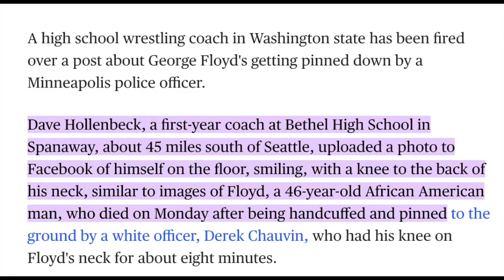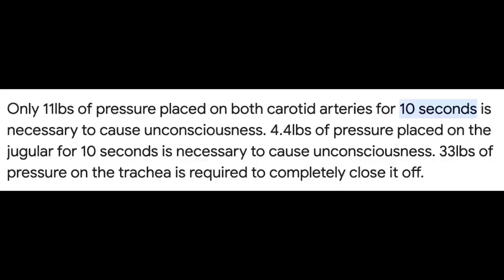George Floyd Was a Lie (Patrick Bet-David, Vinnie, & K-von discuss)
Were you fooled by the Democrat / BLM lie about George Floyd? Learn the facts here...